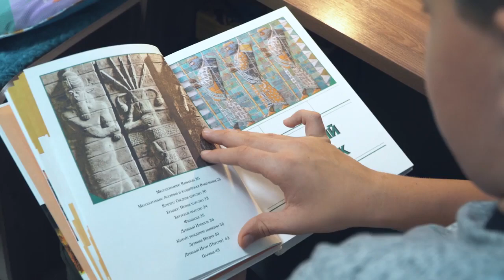Счастливые семьи Николай Петрик и Галина Петрик